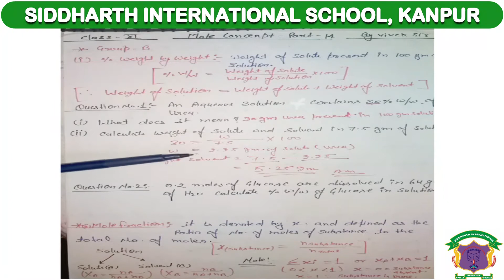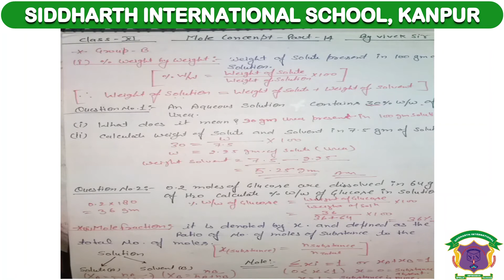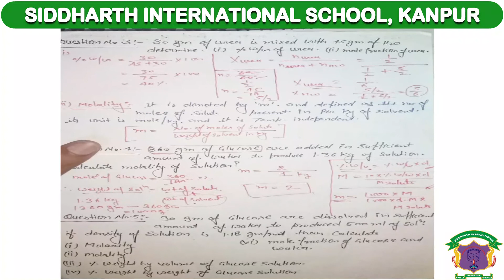CBSE Class 11 Chemistry Mole Concept Part 12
Thank You. CBSE Class 11 Chemistry Mole Concept Part 14